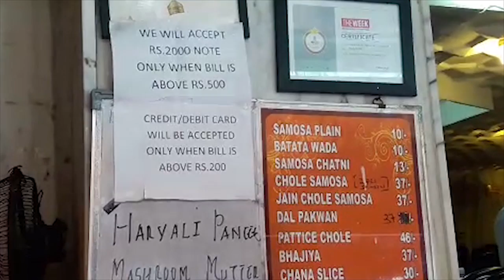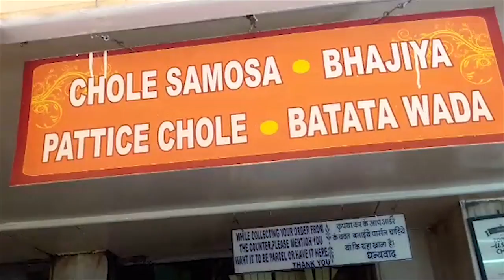SAMOSA CHOLE SUGARCANE MILKSHAKE|INDIAN STREET FOOD(MUST TRY)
(MUST TRY)CHOLE SAMOSA,SWEET LASSI
SUGARCANE MILKSHAKE.
MUST VISIT place for all the foodies.

support us to grow this channel.

Once Again we are back with another Food video.More videos on the way.
So you dont miss our Videos.

LOCATION : GURUKRIPA HOTEL SION.
                      SUGARCANE MILKSHAKE(RAJA RANI JUICE) it is near       SION CIRCLE or SION STATION.opposite to Ramdev hotel.MUMBAI

PRICE TAG : SAMOSA 2 Pcs : 37rs
                       SWEET LASSI :
                        RAJA RANI JUICE : 25rs.
There are complete Indian food Dishes available in SION GURUKRIPA HOTEL.